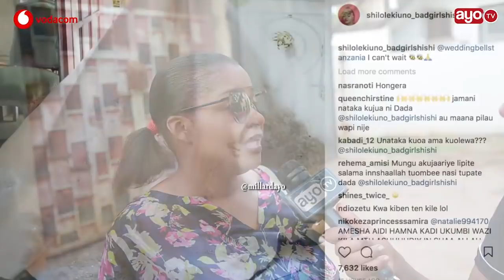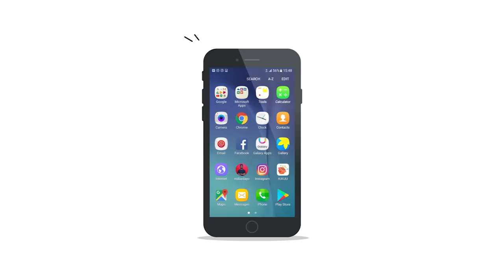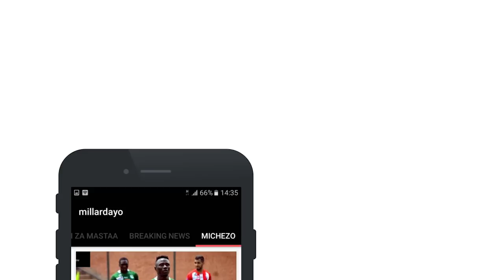Shilole kampeleka Uchebe kwao, mambo yameiva?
Shilole amezidi kuonyesha kuwa yupo serious na Uchebe baada ya kupost picha  yake na Uchebe wakiwa pamoja na mama yake mkubwa na dada yake latina.

 je inawezekana ikawa ndio mara ya kwanza kwa Uchebe kufika nyumbani kwa kina Shilole baada ya mwezi mmoja kubaki ili waweze kufunga ndoa?